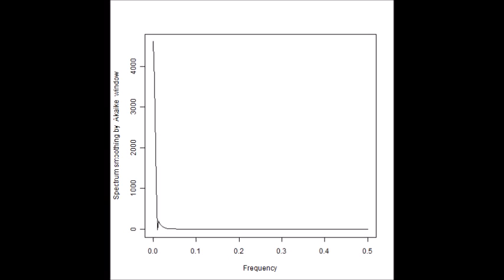スライドショー 超音波の音圧測定解析（バイスペクトル） ultrasonic-labo